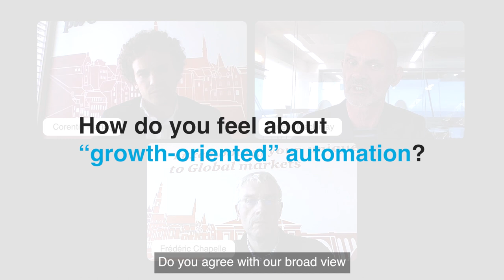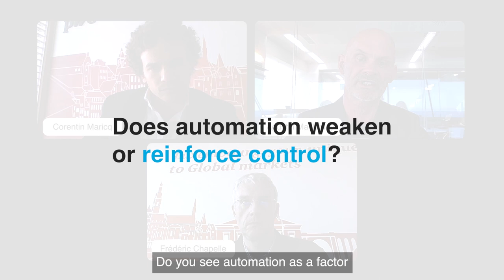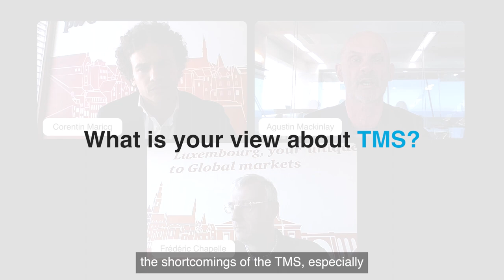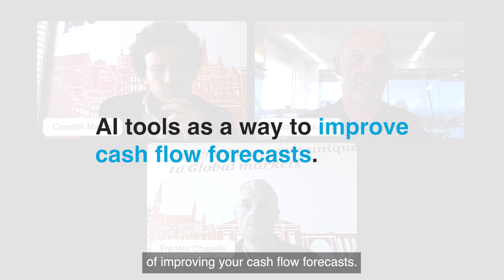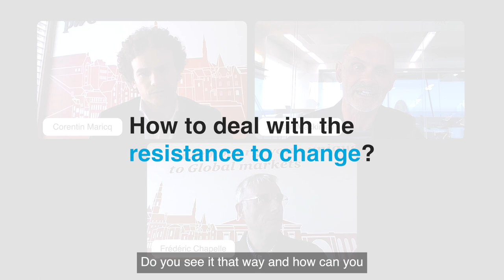Empowering Digital Treasury Operations through Automation with PwC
Unlock the potential of automation for better treasury efficiency and accuracy.

In the first episode of CurrencyCast's new season, Agustin Mackinlay is joined by two special guests from PwC Luxembourg, Corentin Maricq and Frédéric Chapelle, to discuss how business process automation helps finance leaders power the digital transformation of the Treasury function.

Together they discuss:
- The critical pain points addressed by business process automation, particularly in the context of Treasury operations
- The limitations of traditional TMS and a best-of-breed approach to fit a firm’s needs
- The Implications and potential applications of AI in treasury management